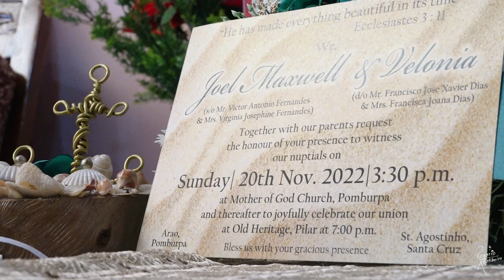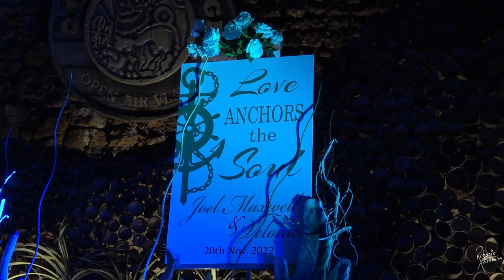Joel & Velonia | 20 Nov 2022 | wedding Highlights | Rozario Estibeiro 9822156429